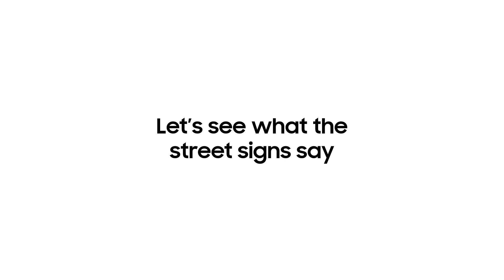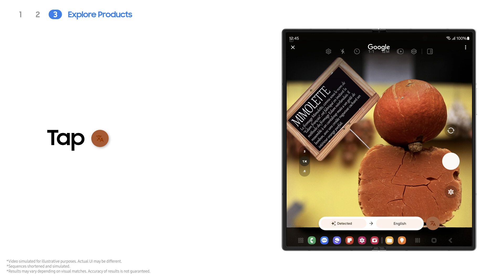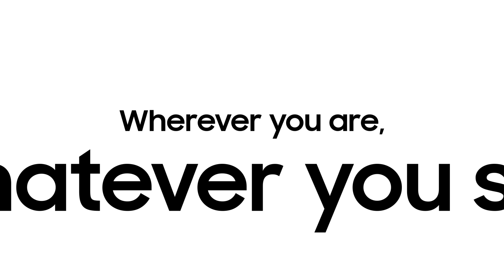Galaxy Z Fold6: How to use Circle to Search with Google | Samsung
Circle it ⭕️, find it ✅ all on the new Galaxy Z Fold6. Simply draw a circle on a picture, online, images, and even texts and you'll find all the information—right at your fingertips.